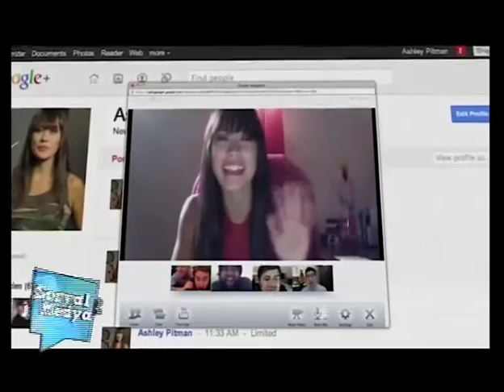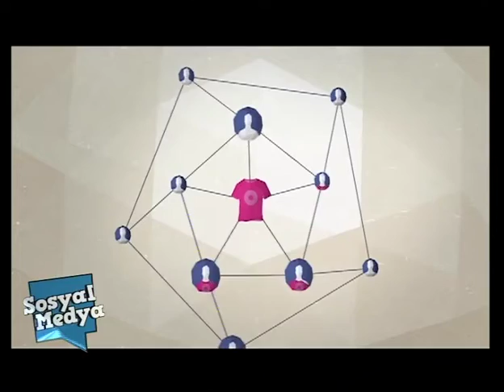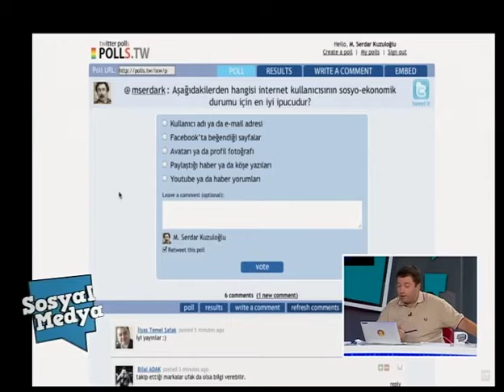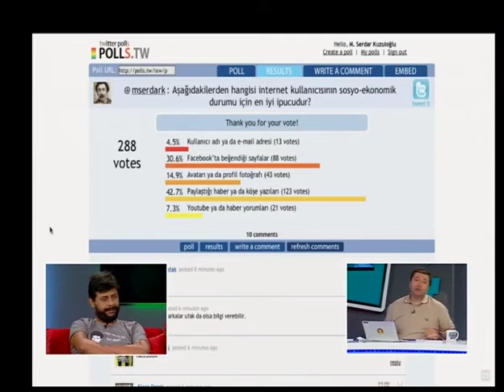Sosyolojik Sosyal Medya (98) Kısım-1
İnternet erişiminin hepimizi eşitleyeceği, zenginle fakir, bilenle bilmeyen, uzakla yakın arasındaki farkı sıfırlayacağı inancının 'naif' karşılandığı günlerdeyiz.

Ülkelerin, şehirlerin, semtlerin ve mahallelerin görünmez sınırlarla birbirinden ayrıldığı reel dünyada olduğu gibi internet ve sosyal ağlarda da gruplaşma, gettolaşma, dışlama ya da mahallecilik yükselişte. Globalleşmenin ve kültürel kaynaşmanın kutsandığı bu dönemin en etkili araçlarından biri olan internetin yakınlaşma için olduğu kadar ayrışma için de iyi bir platform olduğunu söylemek mümkün.

Kimileri Devianart, MySpace, Tumbrl ya da Vimeo'da bireysel, sanatçı, batılı yerler parsellerken kimileri isyanları, özlemleri ya da öfkeleri ile YouTube ve üçüncü sayfa haber yorumlarının hakimi oluyor. Instagram'ın minimalist sterilliğinde uzananlar, incisözlük .swf'lerine kızaranlar, sevdiği şarkılara gönlünden koptuğunca slayt şovlu klip yapanlar, repini aynaya tuttuğu cep telefonuna kaydedenler aynı mahalleden mi? E-posta adresinden sınıfsal konum ya da eğitim durumu tahmin edebildiğimiz de hotmail uzantılı e-posta kullananların yaş dilimi de sır değil.

'İnternet' kimi ne kadar eşitledi? Tek başına internete erişim imkanı eşitlikçi bir ortam için yeterli mi? Gelişip karmaşıklaşan, ticarileşen internet, kullanıcılar arasında bir avantaj farkı yaratıyor mu?